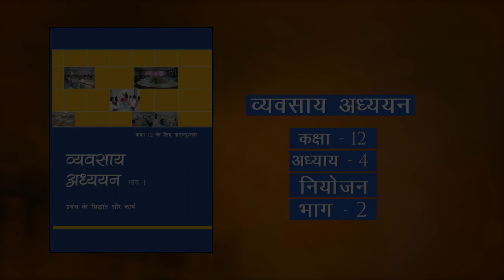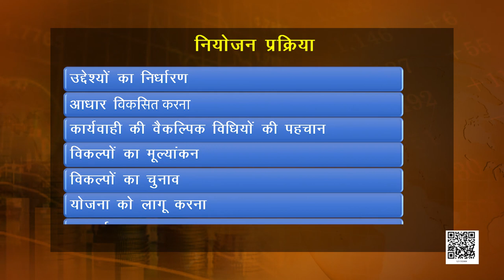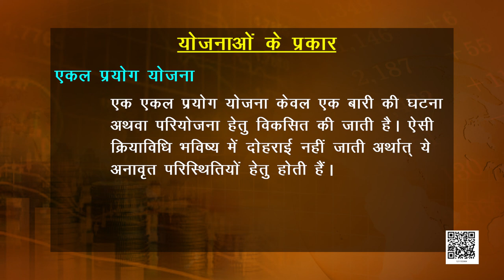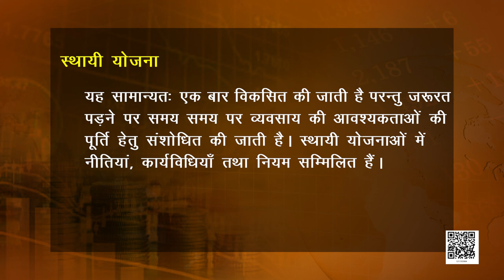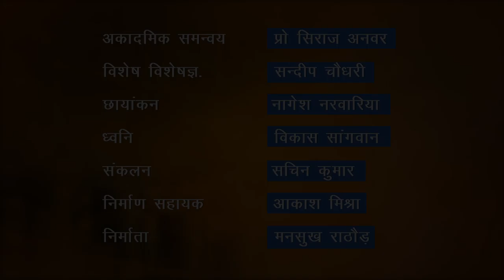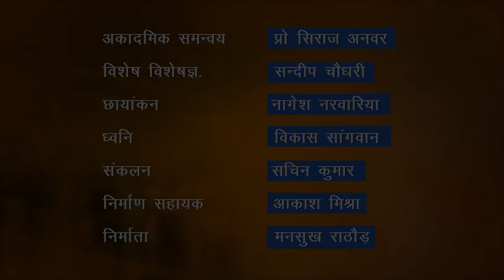Class 12 व्यवसाय अध्ययन : पाठ 4. नियोजन - भाग 2